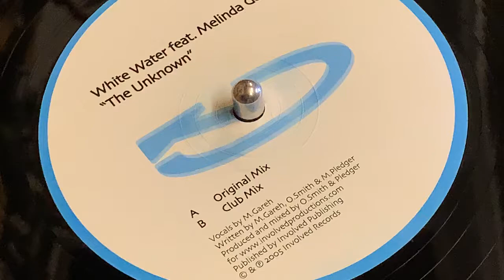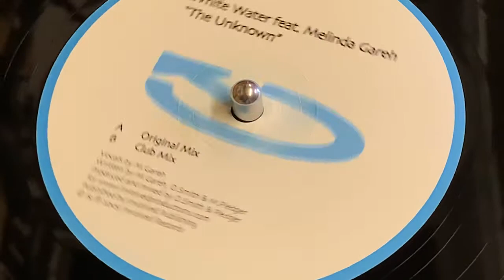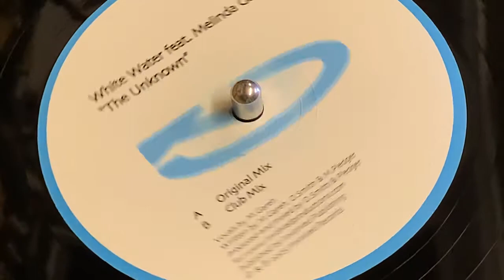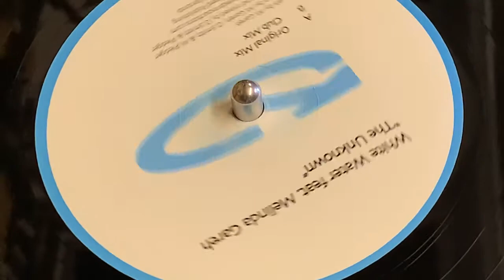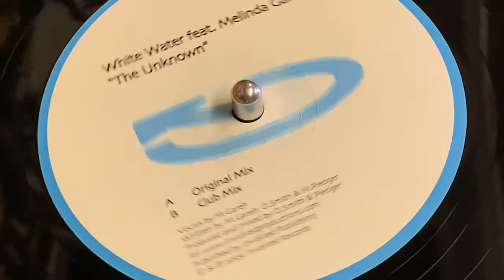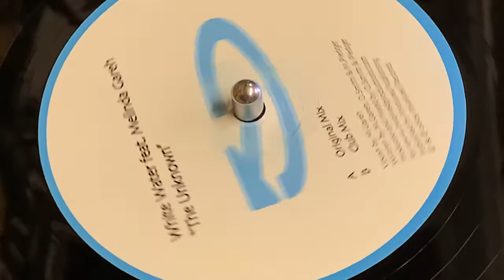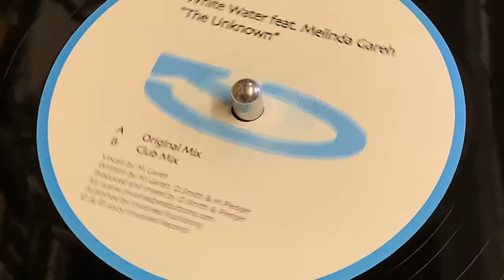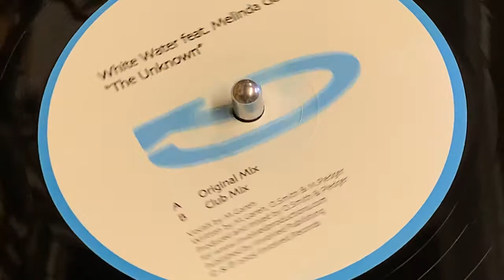WHITE WATER FEAT. MELINDA GAREH - THE UNKNOWN (CLUB MIX)